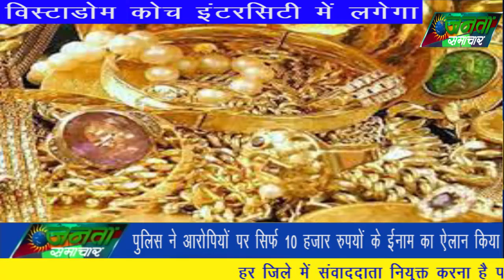करोड़ो के जेवर हुए थे चोरी19/8/2022#Jabalpur#JantaSamachar.news#hindinewschannel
NewsInHindiSamachar,
Janta samachar,
Jewelery worth crores was stolen,
करोड़ो के जेवर हुए थे चोरी,

जबलपुर के लार्डगंज थाना अंतर्गत सुपर बाज़ार स्थित एक गोल्ड ज्वैलरी शोरुम से चार दिन पहले 6 करोड़ 30 लाख रुपयों की चोरी के मामले में पुलिस के हाथ अब तक खाली हैं। 15 अगस्त की देर रात हुई चोरी की इस वारदात में पुलिस ने आरोपियों पर सिर्फ 10 हजार रुपयों के ईनाम का ऐलान किया गया है। ईनाम की ये राशि, सराफा एसोसिएशन को इतनी नागवार गुज़री उसनेअपनी तरफ से 2 लाख 51 हजार रुपयों के ईनाम की घोषणा कर दी।

जबलपुर सराफा एसोसिएशन के सदस्यों ने जबलपुर एसपी सिद्धार्थ बहुगुणा से मुलाकात कर उन्हें बताया कि वह लोग अपनी तरफ से ढाई लाख का ईनाम देने का ऐलान किया साथ ही पुलिस से माँग की है कि वारदात की गुत्थी को जल्द से जल्द सुलझाए।सर्राफा व्यापारियों ने एसपी को बताया कि इस वारदात के बाद से सभी सर्राफा व्यापारी सहमे हुए हैं।नहीं नहीं अब तो दुकान छोड़ने में डर लगता है। बता दें कि जबलपुर के सुपर बाजार स्थित पायलवाला गोल्ड शो रुम में 15 अगस्त की देर रात ये चोरी हुई थी। 10 तालों को तोड़कर चोरी करने वाले आरोपी इतने शातिर थे कि वो अपने साथ साढ़े छै करोड़ के जेवरातों के अलावा शो-रुम में लगा सीसीटीवी और उसकी रिकॉर्डिंग वाली हार्ड डिस्क भी चुरा ले गए थे।

अज्ञात चोर दुकान के साइड वाले चैनल गेट को काटकर अंदर घुसे और फिर एक के बाद एक तकरीबन 10 तालों को काटा। इसके बाद दुकान में रखे तकरीबन 6 करोड़ से अधिक के जेवरात लेकर फरार हो गए। 4 दिन बीत जाने के बाद भी अभी तक जबलपुर पुलिस को आरोपियों का सुराग नहीं मिल पाया है। ऐसे में जबलपुर सराफा एसोसिएशन ने ज्वैलरी शॉप्स के आस पास पुलिस पेट्रोलिंग बढ़ाने की मांग करते हुए आरोपियों की जल्द गिरफ्तारी की मांग की है।